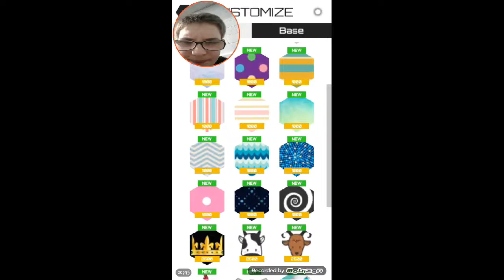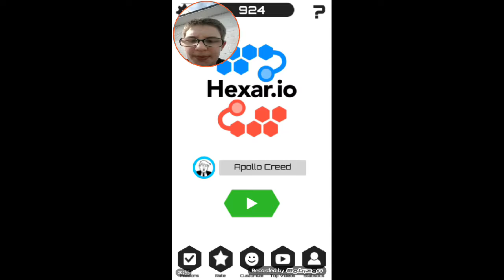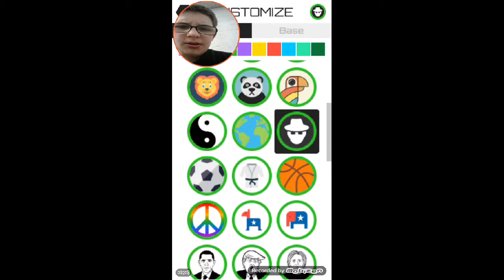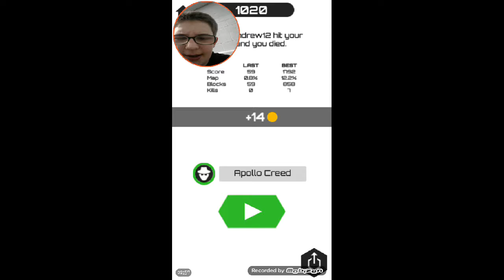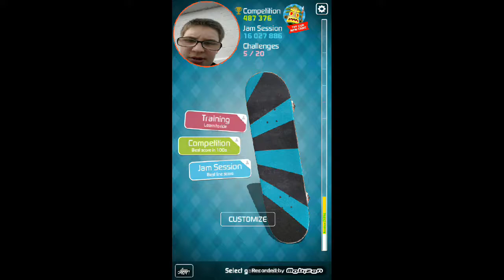Games on my phone